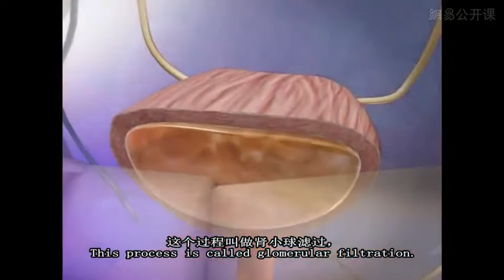解剖与生理小视频 泌尿系统 【解剖与生理小视频】泌尿系统2 网易公开课